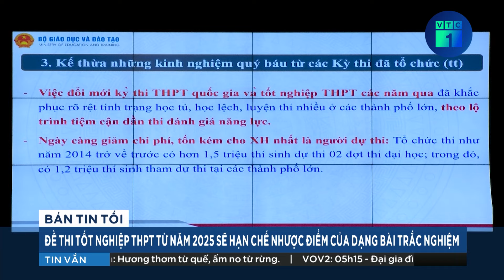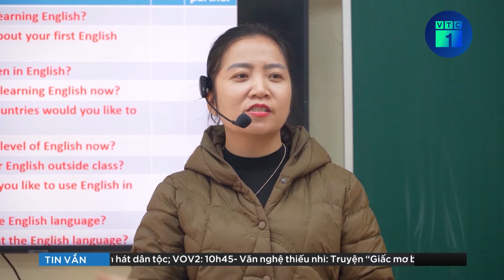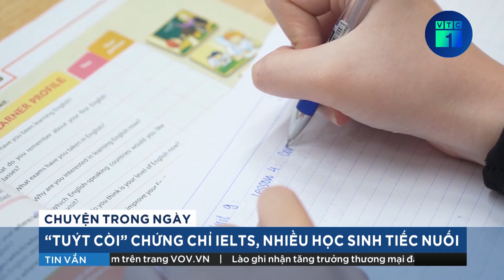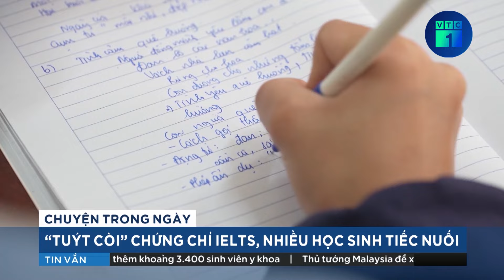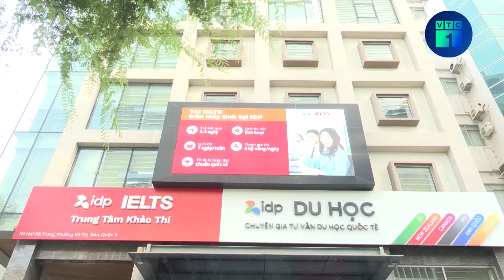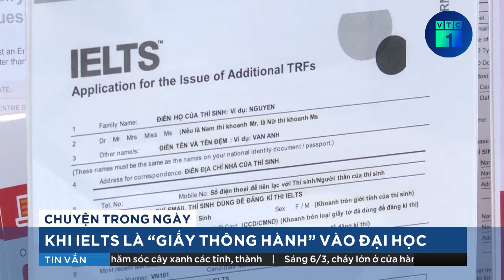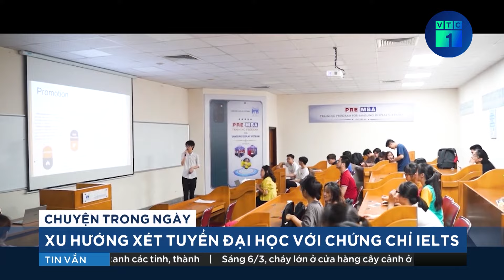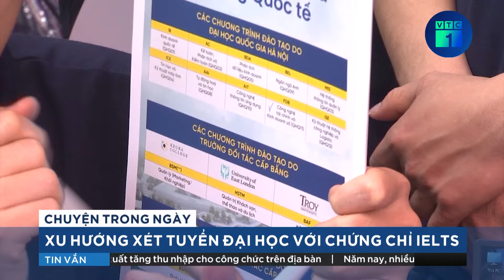Đề thi tốt nghiệp THPT từ 2025: Sẽ hạn chế nhược điểm của dạng bài trắc nghiệm | VTC1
VTC1 | Đề thi tốt nghiệp THPT từ 2025: Sẽ hạn chế nhược điểm của dạng bài trắc nghiệm
Cấu trúc định dạng đề thi tốt nghiệp THPT từ 2025 sẽ thêm các dạng trắc nghiệm mới để hạn chế các nhược điểm của dạng trắc nghiệm nhiều lựa chọn và để thuận lợi hơn trong việc đánh giá học sinh theo chương trình Giáo dục phổ thông 2018.